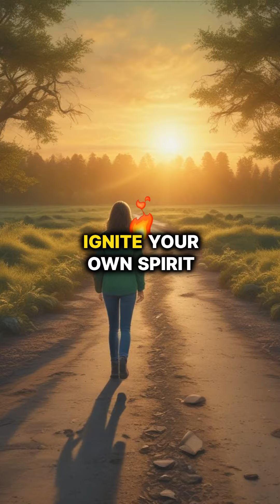Unleash Your Unstoppable Spirit!